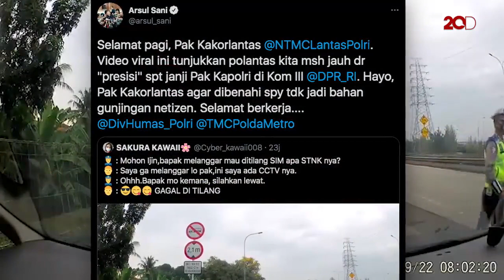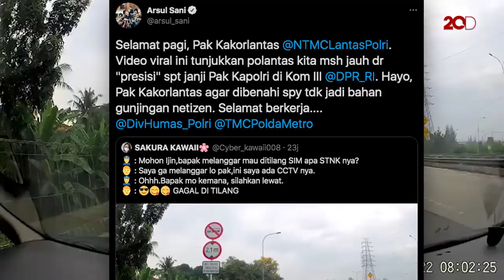Rekaman Pemobil Batal Ditilang karena 'CCTV', Disorot Anggota DPR!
Beredar rekaman pemobil diberhentikan polisi di jalur tol. Anggota DPR dari PPP, Arsul Sani, ikut berkomentar dan menyinggung visi Presisi dari Kapolri baru, Jenderal Listyo Sigit Prabowo.